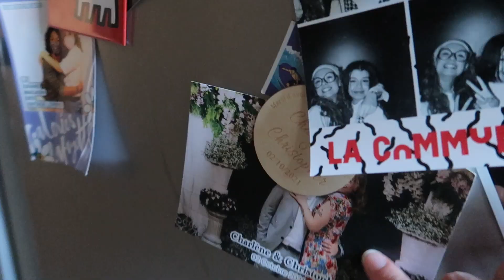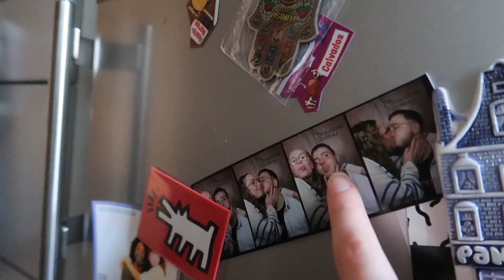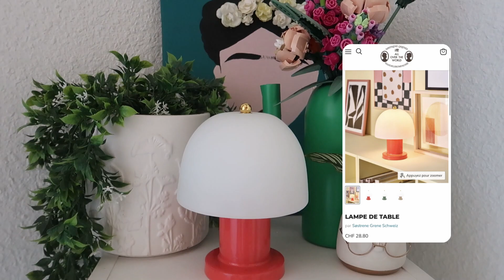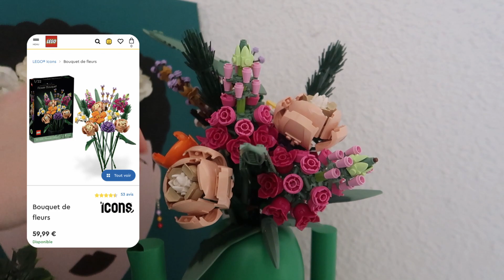APARTMENT TOUR 🏠⎢35m2 à Lyon (conseils et astuces pour ton premier appart)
Hellooo ! 🌻

Depuis le temps, je vous montre enfin mon petit chez moi. On se retrouve pour un apartement tour, et au passage je vous donne quelques tips et conseils si vous déménagez. 📦

Zoubi.

💬 Les petits commentaires si tu veux faire un retours, une remarque ou un mot doux ?
🔔 Et la petite cloche pour ne louper aucune de mes aventures !

Besoin d’infos ?